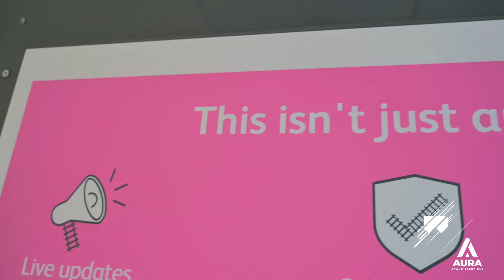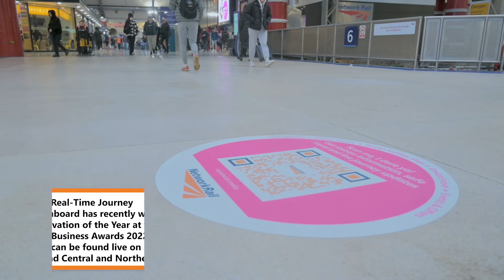Interactive Informational Signage in Biggest UK Train Stations | Whoosh x Aura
Aura recently partnered with Whoosh Media to deliver and implement thousands of QR code graphics across the country for Network Rail at selected stations.

These unique, fun graphics were printed in various sizes and materials and were a great way to improve user experience whilst engaging with customers on their journey!